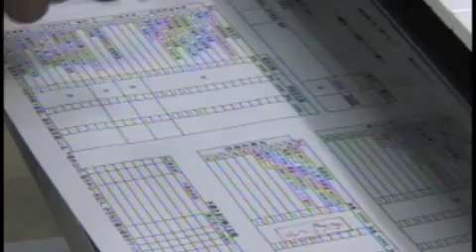Manzanero Syntek Fabrica de Sintes Yamaha 2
Visita de Armando Manzanero y Aleks Syntek a la fábrica de Sintetizadores y Mezcladoras Digitales Yamaha en Toyooka  Japon (Parte 1 de 3)